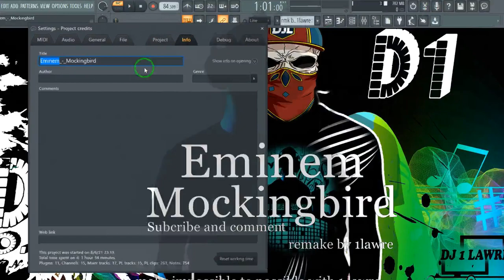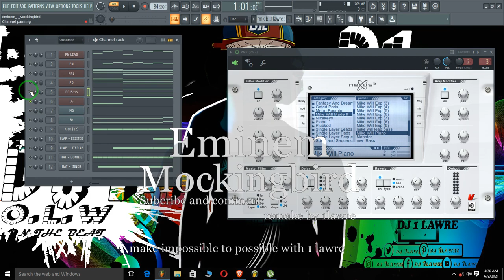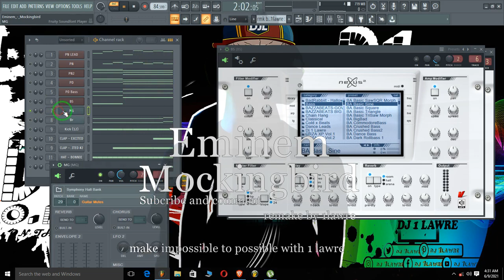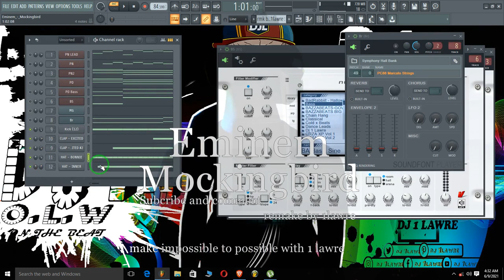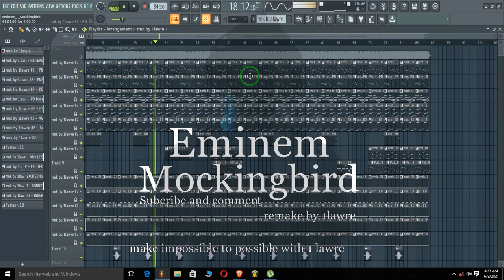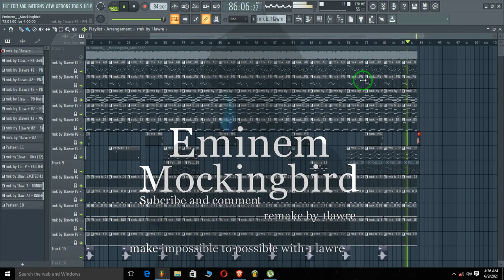Eminem Mockingbird instrument FL Studio remake by 1 lawre9 (flp)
for .?. ?. ??.